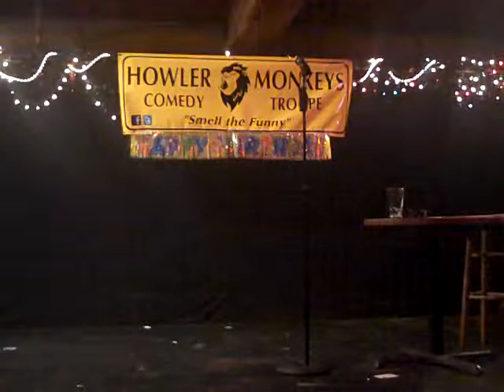Scott Peavy at The Warehouse on 8-20-2012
Scott performing at The Howler monkey's birthday show on 8/20/2012